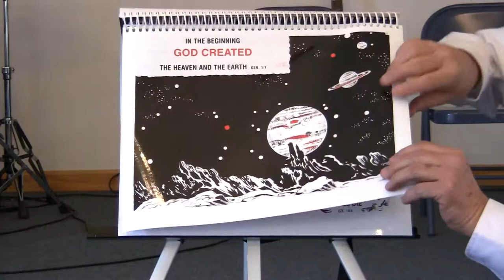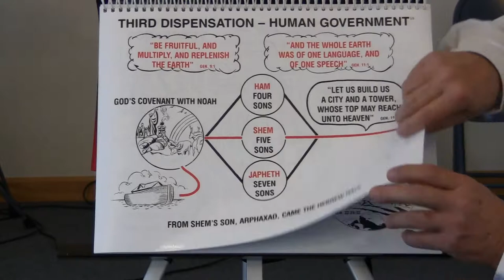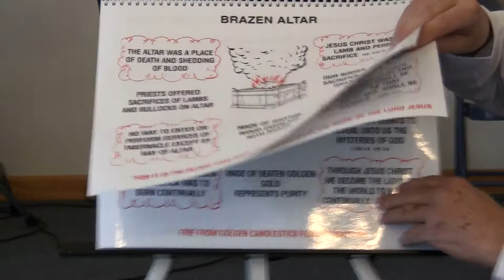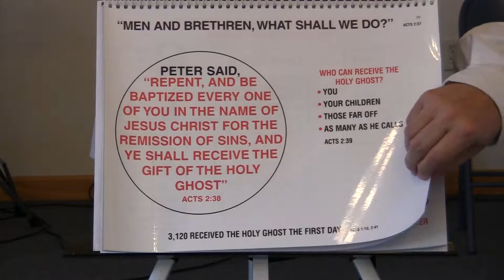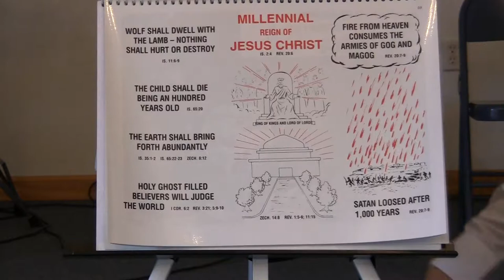Search For Truth Home Bible Study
This is a short introduction to the Search For Truth Home Bible Study. Goes thru the whole Bible in 10 lessons that can be taught int your home, jail, nursing homes, or to a group. You will get a very good bible foundation after this Bible study. The last two lessons concerns end time events like the rapture, anti-Christ, tribulation and other end time events.